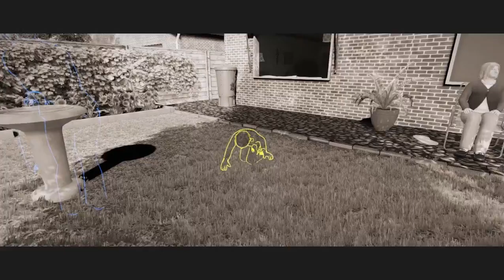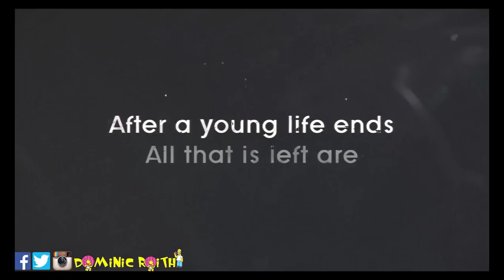Let's Play Fragments of Him #002 (Gameplay)